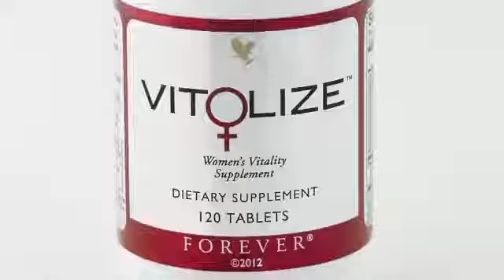Vitolize Women´s Vitality Supplement FLP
Discomfort due to PMS, menopause, or less than optimal urinary tract function may be related to hormone changes and specific nutritional needs.
The natural blend of antioxidant-rich fruits, herbs, vitamins and minerals in Vit♀lize™ Women's Vitality Supplement is specifically designed with a woman's needs in mind.
Proprietary Botanical Blend
Vit♀lize™ includes a proprietary blend of botanicals including apple powder, passionflower and schisandra berry. Each of these botanicals has been used for centuries to balance hormones and support overall health and well-being. These botanicals are then combined with a clinically proven cranberry fruit powder that is made through a proprietary process that intensifies the natural benefits of the whole cranberry. This unique cranberry incorporates a patented technology that protects the cranberry
from destruction by gastric acid in the stomach, thereby delivering the nutrients to the lower gastrointestinal tract where they can be absorbed through a time-released mechanism.
Exclusive Nutrient Blend
Vit♀lize™ also includes a blend of nutrients specifically designed and balanced to support
women's health and hormone balance. Magnesium, vitamin C and the B vitamins are all essential for hormone production, yet these critical nutrients are easily depleted by stress and common medications including birth control and hormone replacement therapies. These vitamins have been combined with patented forms of iron and calcium, two
critical minerals for women's cardiovascular and bone health. These nutrients have been properly balanced to provide complete support.
Other ingredients:
Microcrystalline cellulose, hydroxypropyl methylcellulose, stearic acid, croscarmellose
sodium, silicon dioxide, sodium carboxymethylcellulose, dextrin, magnesium stearate, dextrose, medium chain triglycerides, and trisodium citrate.
CONTENTS
120 tablets
SUGGESTED USE
Take two tablets twice daily as a dietary supplement.
• Proprietary botanical blend including apple powder, passionflower and schisandra berry
• Promotes hormone balance to help you feel yourself at all times
• Specifically designed with a woman's needs in mind
• Patented, clinically proven cranberry powder